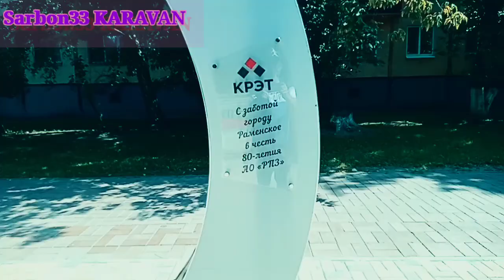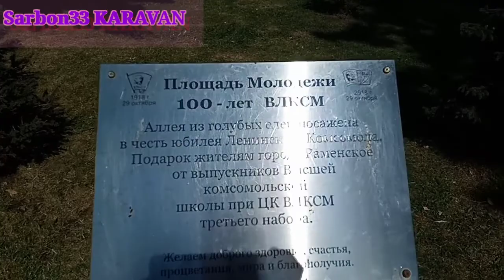Раменский Саёхат Sayoxat Саёхат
Раменский  Саёхат  Sayoxat Саёхат#Влог#ПутишествияРаменскийрайон#Волки Ку́ришамиз Худохохласа Янгилардан фикр ва Обуна ду́стлар Кто новинки друзья Падписатцыя и лайк удачи